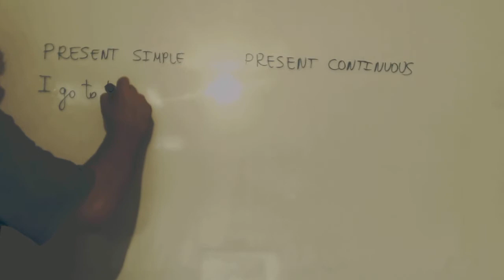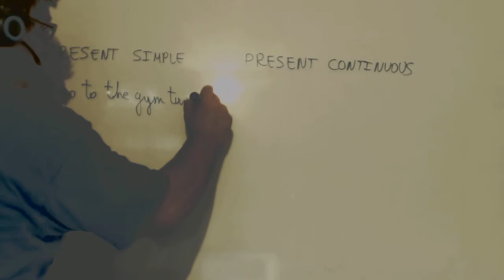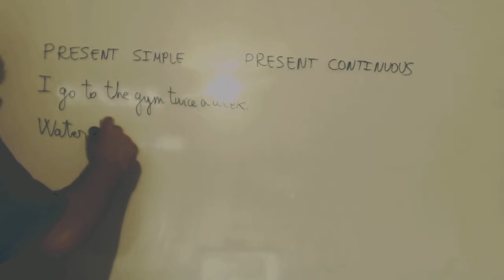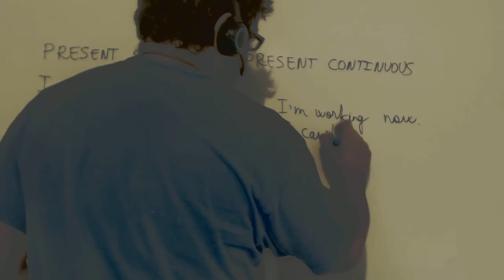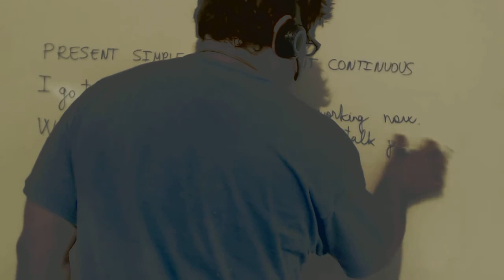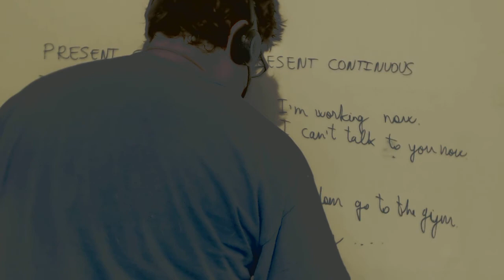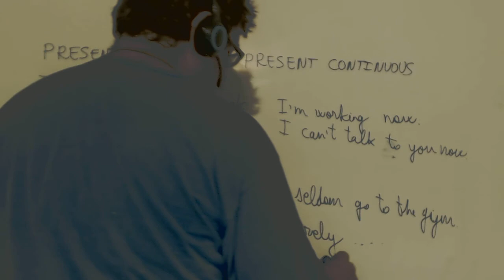Presente simple continuo en ingles Inglés 4º ESO Academia Usero Estepona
Presente simple continuo en ingles Inglés 4º ESO
Academia Usero en Estepona, el centro de formación con más vídeos en Internet del Mundo presenta: Presente simple continuo en ingles Inglés 4º ESO